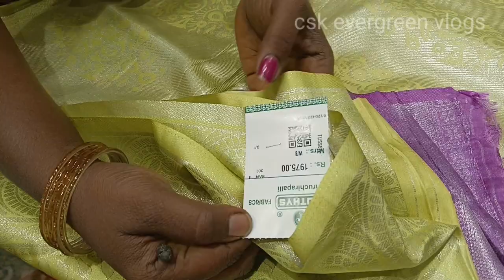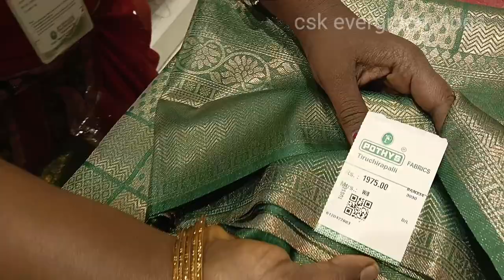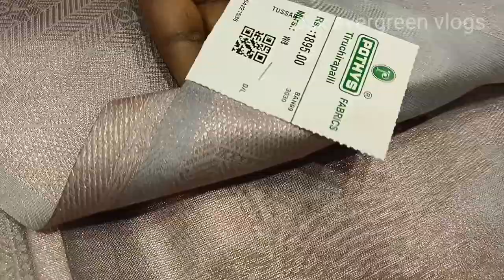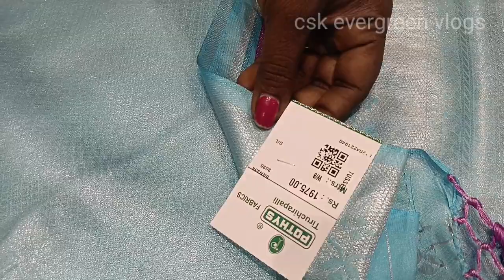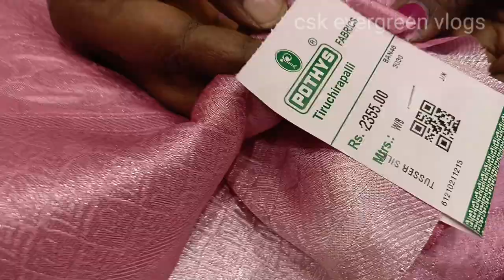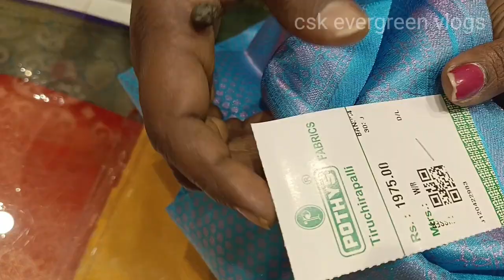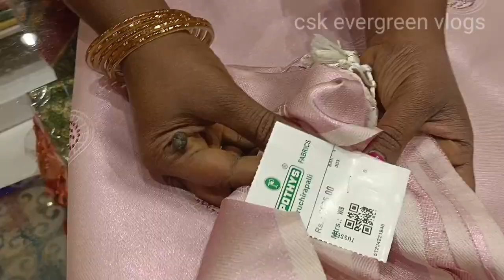Trichy pothys latest saree collection | softy silk saree collections with price in trichy pothys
Dear friends, in this vlog we are going to see, 3 kinds of trending softy silk saree collection, available in trichy pothys. Price range starts from 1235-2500.

This is not paid promotional video and the video was taken on own interest with permission of  section incharge media manager Trichy  pothys.